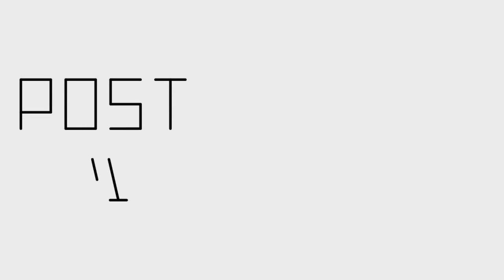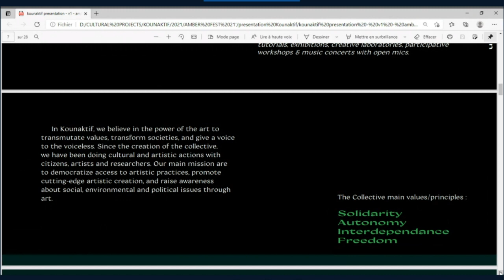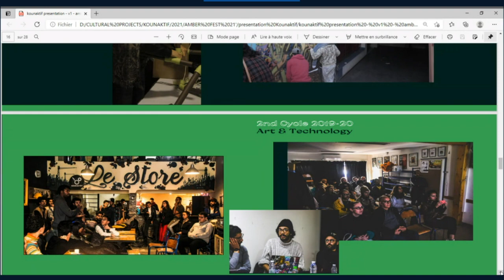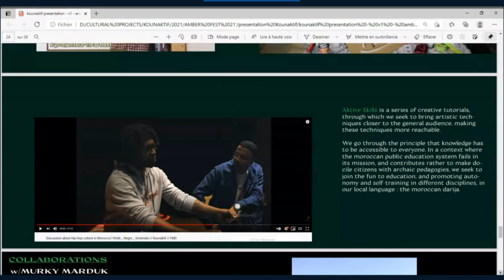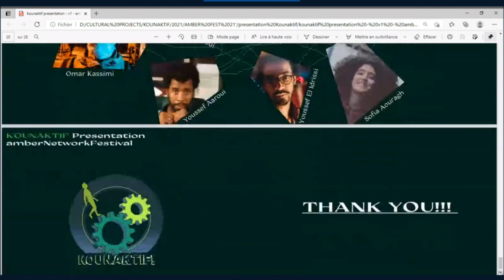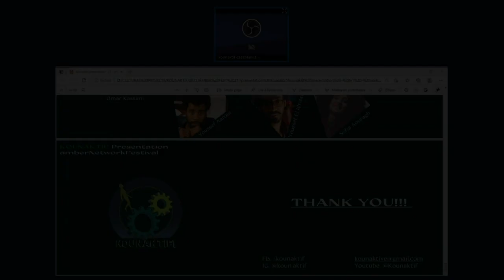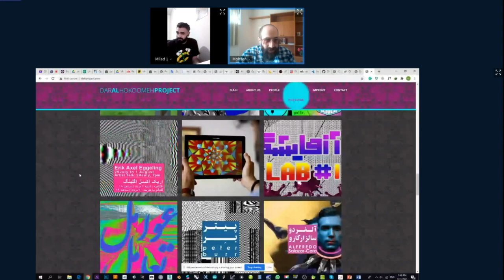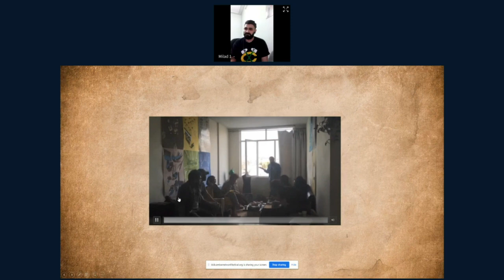a'21 :: AmberNetworkFestival Nodes Presentation No:2 (2020)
This event is part of a’21 - Post Digital Ignorance x Techno Utopia,
The project was financed by Berlin’s Hauptstadtkulturfonds.
a’21 amberNetworkFestival takes place between the 10th of March and 18th of May 2021 at Oyoun in Berlin and in the network nodes amberPlatform (İstanbul), Darağaç (Izmir), New Media society (Tehran), DAH Project (Shiraz), KounAktif (Casablanca), BAAB (Khartoum), Shahraban (Baalbek), Bishkek Contemporary (Bishkek) and ADEF (Cairo, Berlin) currently.